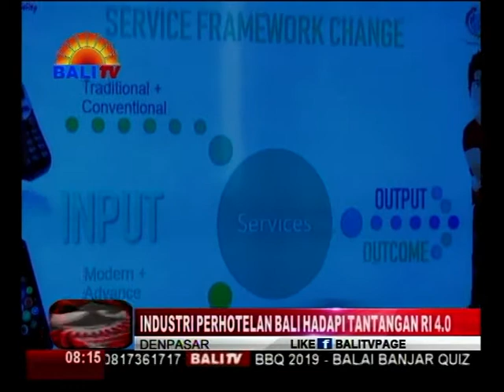TANTANGAN SDM PARIWISTA DAN PERHOTELAN DI ERA REVOLUSI INDUSTRI 4.0